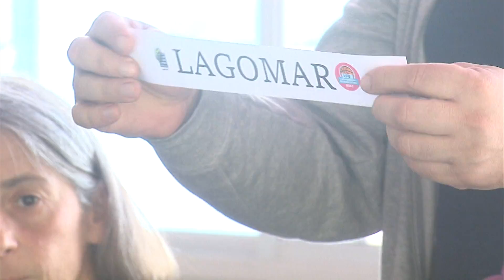Gloria Daners - Presidenta LFB